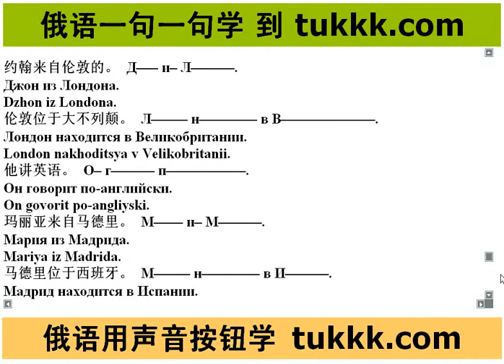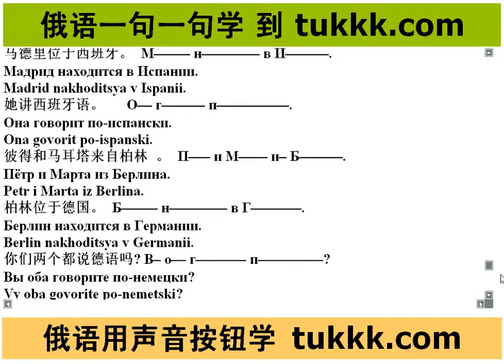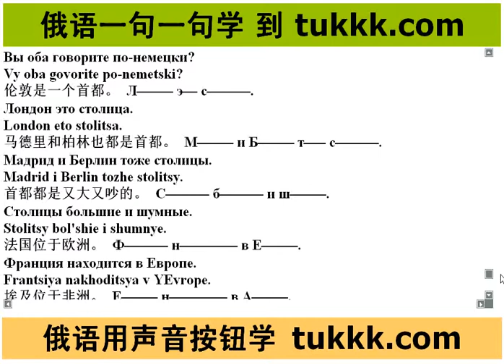基础俄语学习心得和建议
基础俄语学习心得和建议 - 基础俄语学习心得和建议 班级:经俄高企班 一、学习心得 1、学习每一门外语都不容易,当然俄语也不例外,我认为,学 习一门语言